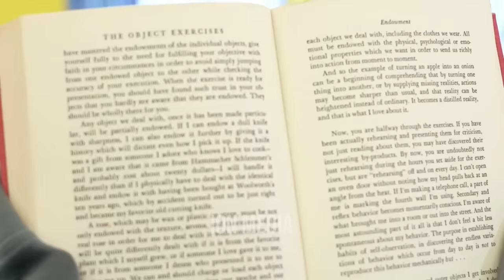School Girls Fight 😬 😬 😬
(Ignore Tags❌)
top 5 school fight scenes in movies,
top 5 school fight scenes in movies satisfya,
top 5 school fight scenes in movies 2019,
top 5 school fight scenes in movies names,
top 5 school fight scenes in movies no music,
cancion de top 5 school fight scenes in movies,
top 5 school fight scenes movies em português,
top 5 high school fight scenes,
top 5 high school fight scenes in movies,
judul lagu top 5 school fight scenes in movies,
top 5 high school fight scenes korean kore klip,
lagu top 5 school fight scenes in movies,
top 5 school fight scenes movies,
top 5 new satisfya school fight scenes in movies,
top 5 satisfya school fight scenes ( whatsapp status )#3,
top 10 school fight scenes in movies and series,
top 10 school fight scenes in movies with names,
top 10 school fight scenes in movies reaction,
top 10 best school fight scenes,
top 10 best school fight scenes in movies,
top 10 best high school fight scenes in movies,
top 10 fight scenes in school bully,
the best school fight scenes,
best school fight scenes,
top 10 school fight scenes movies,
top 10 coolest school fight scenes,
videos de top 10 school fight scenes in movies,
top 5 school fight scene
Cobra Kai fight scene, Warriors gate fight scene, high school fight scenes, Warriors gate 2 fight scene, Homefront fight scene, Agent Cody Banks fight scene, Sky Kids fight scene, the boy next door fight scene
top school fight scenes in movies without music,
top school fight scenes in movies satisfya,
top school fight scenes in movies music,
top school fight scenes in movies satisfy,
top school fight scenes in movies 2019,
top school fight scenes in movies #2 bullies vs hero,
top school fight scenes in movies with name,
top school fight scenes in movies the brothers,
top 10 school fight scenes in movies and series part 2,
top 10 school fight scenes in movies and series (part 1),
top 5 school fight scenes in movies without annoying music,
top 10 school fight scenes in movies and series (part 3), top school fight scenes in movies and series,
top 10 school fight scenes in movies,
top 5 school fight scenes in movies cancion,
top 5 school fight scenes in movies deutsch,
top school fight scenes in movies español,
top 5 school fight scenes in movies en español,
top five school fight scenes in movies
top 5 school fight scenes in movies, Visiq Flushy, iHiQ, Top 6 School fight scenes in movies